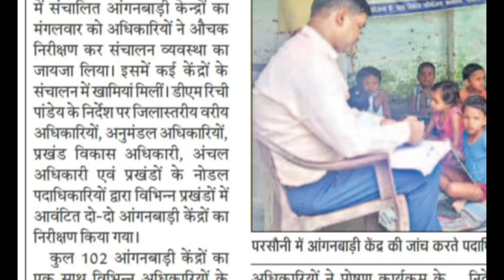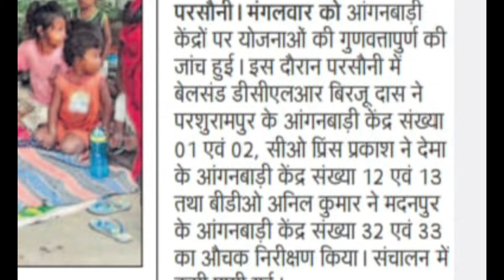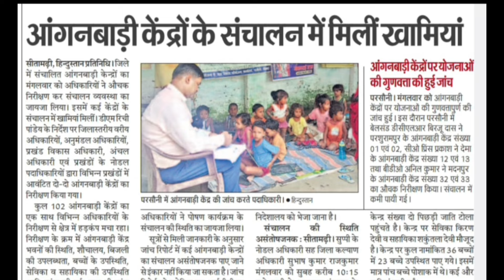आंगनबाड़ी जांच से सेविका में मचा हड़कंप 😱। कई अधिकारियों ने एक साथ किया 102 आंगनबाड़ी केंद्र जांच।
आज शाम की आंगनबाड़ी से जुड़ी लेटेस्ट न्यूज़।
cdpo anganwadi_today_news icdsvibhag anganwadimandey anganwadijanch police chor sewikaडिप्टी कलेक्टर पहुंची आंगनवाड़ी केंद्र जांच करने तो देखिए की क्या हुआ ? लाभार्थियों से हुआ पूछताछ।